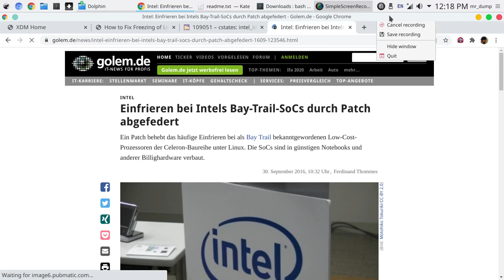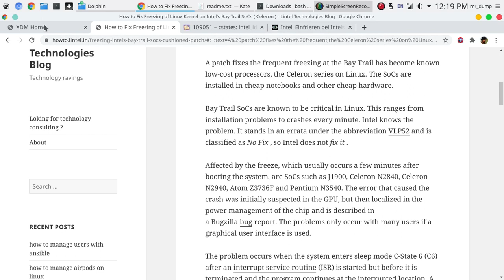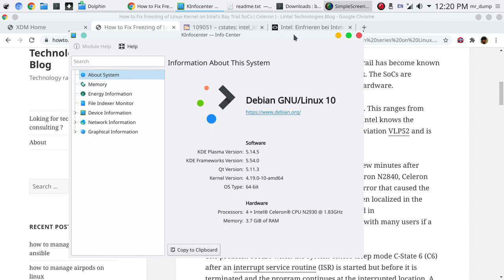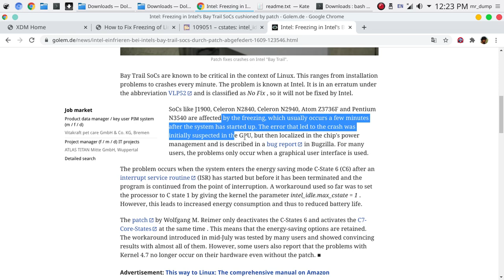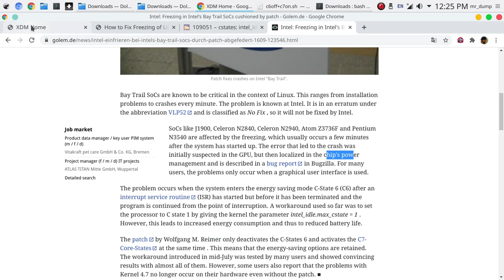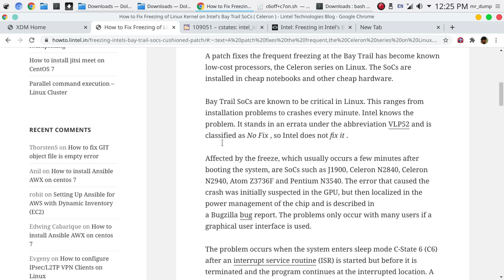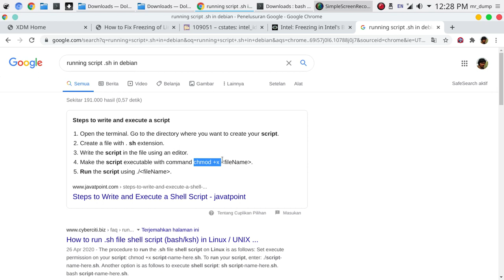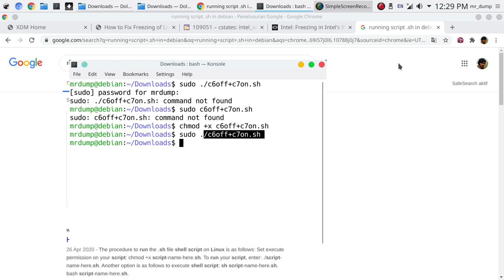videolog 20200920 -TEST FIXING Debian 10-Macet⁄ FREZE di CPU Intel Baytrail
Video Seri Debian-Experience; Log pengalaman menggunakan Debian 10 untuk desktop fungsional keseharian.
UPDATE
FIXED: Setelah 4 hari tidak muncul kendala frezee lagi, bahkan uptime bisa sampai 12 jam tanpa kendala.

TEST FIXING Debian 10-Macet⁄ FREZE di CPU Intel   Baytrail: Ini mendokumentasikan pengalaman hari ke-2 menggunakan Debian yang tiba-tiba macet/ nge-freeze tak merespok mouse/keyboard sekalipun. Setelah baca-baca di sumber di bawah ini, ketahuan banyak juga yang ngalamin ini di kernel 4.19 (yang saya pakai) karena ada bug di pengaturan daya prosesor berdaya rendah, Intel Celeron - Keluarga Bay Trail (saya pakai Celeron N2930). Berikut referensi script yang saya pakai untuk mengatasi ini (setelah hari ke 3 tidak lagi mengalami freze):